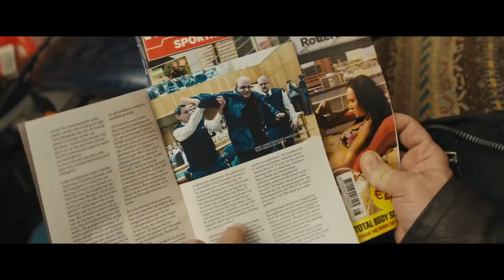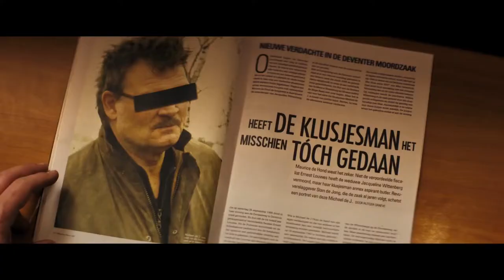Громкое дело🌟Русский трейлер🌟фильма🌟2021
30 декабря 2021

Вечером 23 сентября 1999 года в собственном доме была убита Жаклин Виттенберг. Её тело нашли лишь несколько дней спустя. Все улики указывали на её личного налогового консультанта Эрнста Лауса. Именно он был последним, с кем разговаривала Жаклин перед смертью. Однако это преступление оказалось намного запутаннее. Известный тележурналист Бас Хан решает бросить вызов полиции, правосудию и СМИ и раскрыть правду об этом загадочном убийстве

Страна: Нидерланды
Год: 2021
Жанр: драма криминал биография

Премьера (МИР): 2 сентября 2021
Премьера (РФ): 30 декабря 2021
Прокат: West